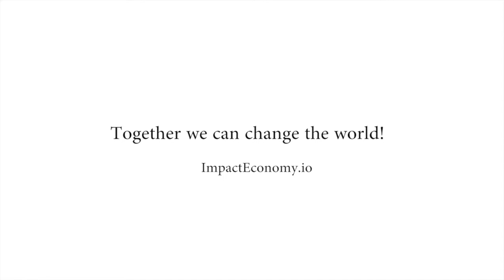Voices of the Impact Economy - Tammy Lea Meyer (short)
In this video podcast for Voices of the Impact Economy, Tammy Lea Meyer talks about some of the topics that will be addressed with global thought leaders at the Impact Economy Summit October 5-9, 2015: The Commons, building financial systems so that humanity can thrive, a new economy that is just and fair.

Learn more about Impact Economy October 5-9, 2015 in Whistler, B.C. Canada